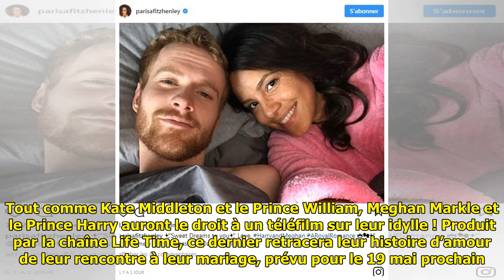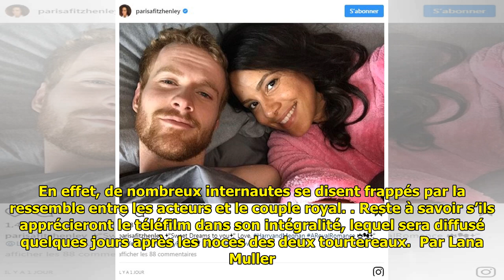Meghan Markle et Prince Harry : Découvrez le visage des deux acteurs qui interpréteront leur rôle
Meghan Markle et Prince Harry : Découvrez le visage des deux acteurs qui interpréteront leur rôle . Parisa Fitz-Henley et Murray Fraser, les deux acteurs qui interpréteront les rôles de Meghan Markle et Prince Harry dans un téléfilm sur leur histoire d’amour, ont posé ensemble sur un selfie relayé v... ...